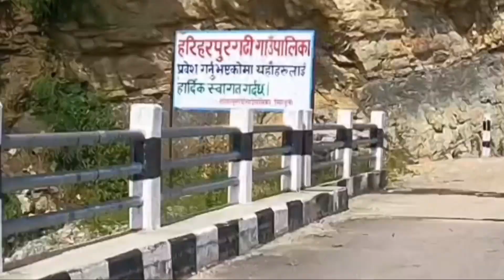Epi8 Chitwan to Sinduli ride from Hetauda🇳🇵Amazing view😍 Aggressive Duke rider Sangha race paryo😲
Hlo it's me prabesh adhikari from beautiful place of Nepal name tanahun pipaldehi 🥰🫶♥️

Welcome back to the dailyvlog channel explore vlogs and also sometime foody vlog also 😍😍🫶

Let's supports guys er😍♥️